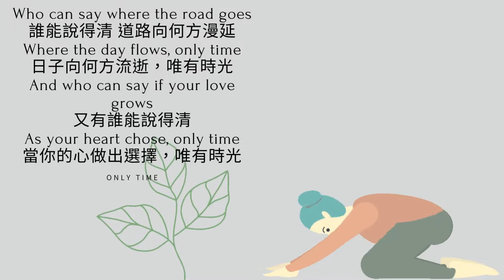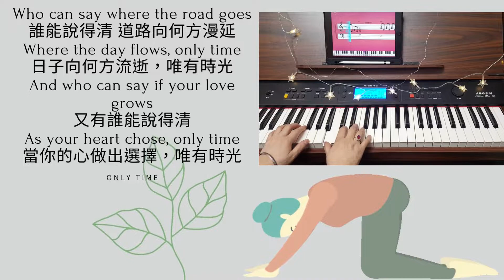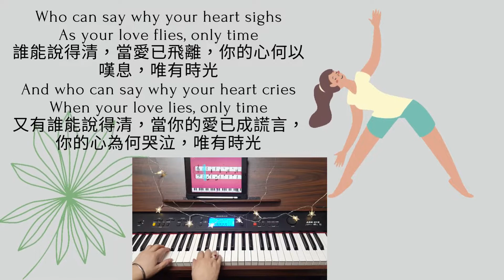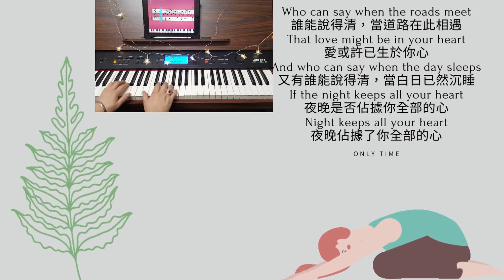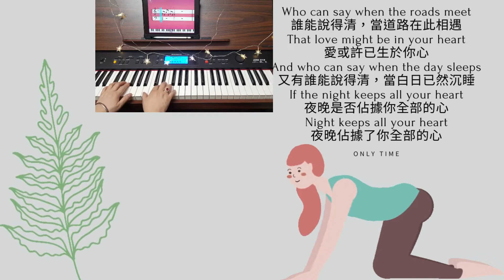Only time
Doing what you like is freedom. Liking what you do is happiness. - Frank Tyger
做自己喜歡的事是自由,喜歡自己做的事則是幸福。

分享手作主要方法與過程，希望和大家一起感受手作DIY的樂趣~